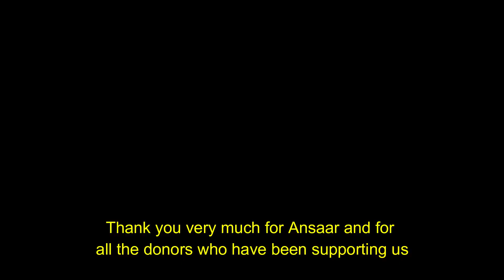RESTAURATION DES 6. WAISENHAUS IN INDONESIEN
Der Wiederaufbau unseres langersehnten „Nurfatawassi“ Waisenhauses kann beginnen 🇮🇩

Es wäre das 6. Waisenhaus in Indonesien welches wir gemeinsam mit eurer Hilfe auf die Beine stellen würden.

Hierbei handelt es sich um eine große Sanierung, dem Abriss und Neubau der 2. Etage. 🏗

Die Anzahl der Kinder hat sich schon fast verdoppelt. Sie mussten sich unter den widrigsten Bedingungen zurecht finden. 😪

Jetzt wollen wir ihnen einen Platz geben den sie ihr Eigenheim nennen können. 🏠🥰

Während der Rohbau der 2. Etage nun nach Neubau wieder verbessert steht und das neue Dach für kühlere Zustände sorgen soll, bauen wir weiter. 🙏🏻

Wir konnten bereits 5000€ von insgesamt 17.000€ einsetzen, so bitten wir im Namen der Waisen um die restlichen 12.000€ Spenden, damit wir weiter an diesem hoffnungsbringendem Projekt arbeiten können. ✨💪🏻

Verwendungszweck: WAD1

🌟🌿Spendenkonten🌿 🌟

🌟 Rund 80% der Spender nutzen inzwischen den Service von Transferwise, direkt auf das türkische Lirakonto

Instagram🇩🇪: ansaarinternational
Kaufen und Spenden:
App: IPhone 📱 Android: Ansaar

Der Islam verbindet die Herzen miteinander.

Der Islam ist nicht, wie in den Medien!
Exclusive Vorträge und mehr - rund um den Islam.
Quran, Sunnah, Kurzfilme, Interviews, Beweise, Geschichten uvm.

veröffentlichten Inhalte manchmal im Widerspruch zur hiesigen Gesetzgebung stehen. Doch dies ist keine Aufforderung zur Umsetzung hier in Deutschland. Vielmehr sollen die Lehren des Islam so authentisch wie möglich vermittelt